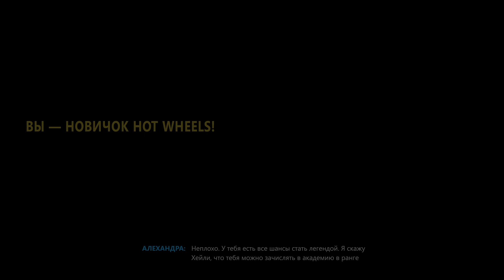НОВОЕ ОБНОВЛЕНИЕ HOT WHEELS В FORZA HORIZON 5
[ Ссылка на плейлисты:
Будут ещё ]